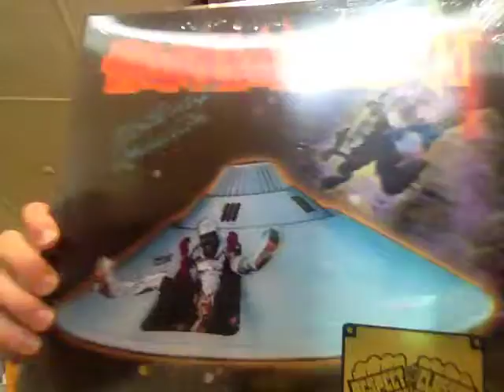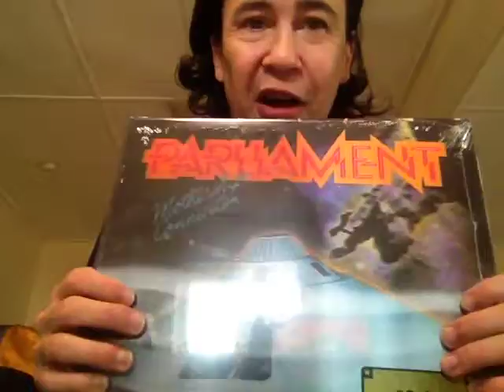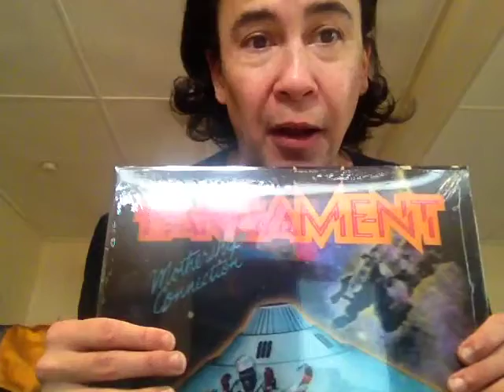VRR Aus Mothership Connection